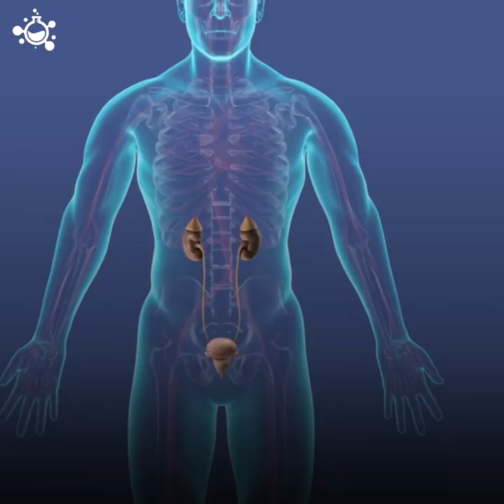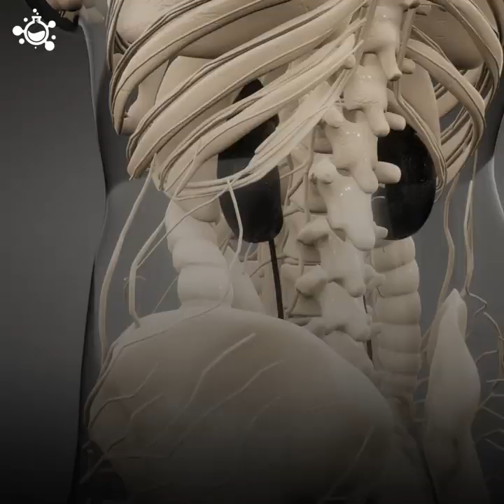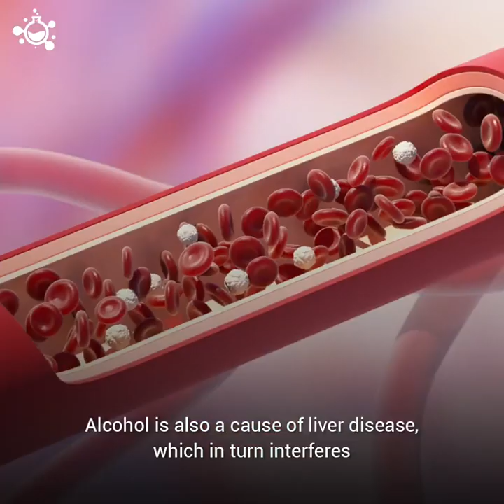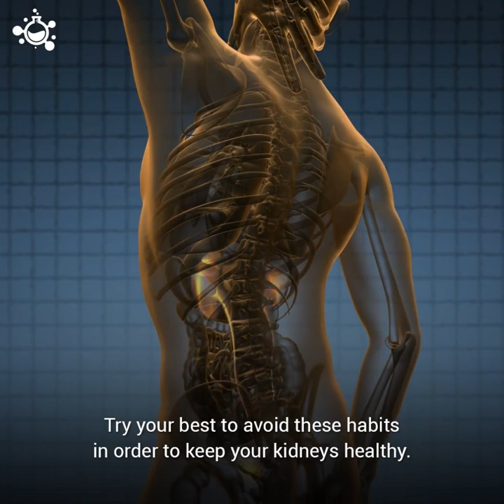Top 5 Habits That Can Harm Your Kidneys